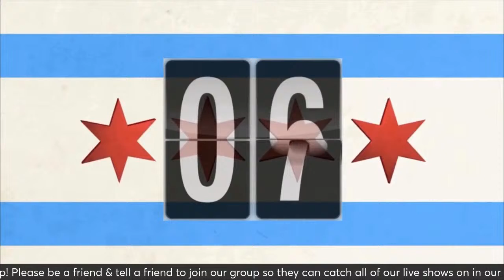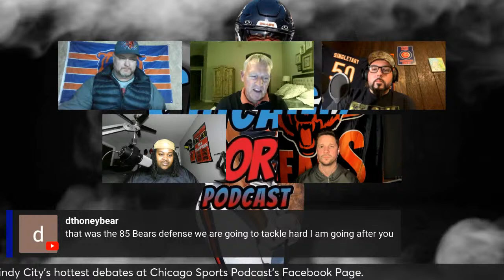Doug Plank of Chicago Bears Reveals how Caleb must walk the Plank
In the heart of the Chicago Bears’ locker room, a huddle forms around Doug Plank, revered strategist and former player. With rapt attention, the team leans in as Plank elucidates Caleb’s plank-walking technique. In his signature animated style, Plank breaks down every step and maneuver, emphasizing the importance of balance, agility, and mental fortitude. As his words echo off the walls, a sense of determination permeates the air, fueling the team’s resolve to execute Caleb’s plan flawlessly on the field.